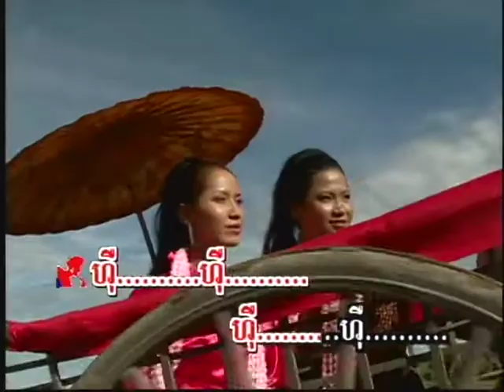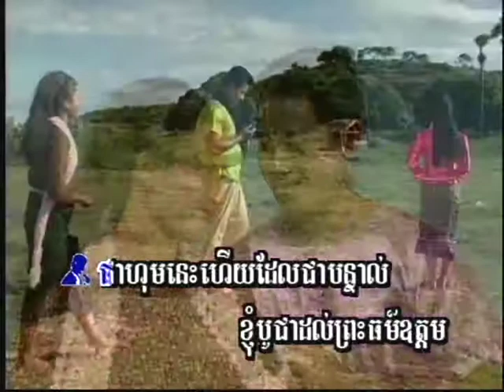ចម្រៀងទុំទាវ / Jomreang Thum Theav